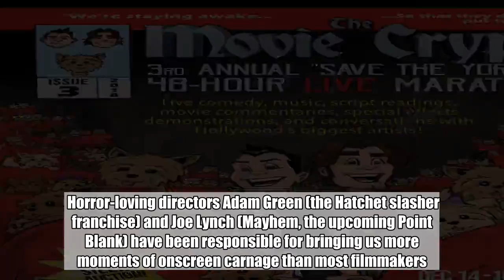Movie Crypt podcast 48-hour marathon to feature Star Wars commentaries, Gremlins director Joe Dante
Horror-loving directors Adam Green (the Hatchet slasher franchise) and Joe Lynch (Mayhem, the upcoming Point Blank) have been responsible for bringing us more moments of onscreen carnage than most filmmakers. But once a year the pair show they are softies at heart by hosting a live 48-hour version of their Movie Crypt podcast which benefits the Save a Yorkie Rescue charity.    It was previously announced that this year’s event would start Dec. 14, and Wednesday Green’s production company ArieScope Pictures released details of the lineup. The marathon’s first guest will be legendary director Joe Dante, whose credits include The Howling and both Gremlins movies. Other likely highlights include a script-reading of the late director George A. Romero’s never-produced script for The Mummy and live commentaries for all three films in the original Star Wars trilogy. As usual, Green and Lynch will be joined by the former’s own adorable Yorkshire Terrier, Arwen.    The 3rd Annual Movie Crypt 48-Hour Live Marathon to Save the Yorkies will be available to hear at the Ariescope website. Save a Yorkie Rescue is a non-profit volunteer organization dedicated to helping homeless, abandoned, neglected, and abused Yorkshire Terriers. Learn more about this year’s marathon at the ArieScope website and see the just-released poster for the event, by Stephen Sharar and Joshua Werner, above.    Related content:   Watch an exclusive clip from Joe Dante-produced horror film Camp Cold Brook   Bryan Fuller and Doug Benson to appear on The Movie Crypt podcast’s 48-hour marathon